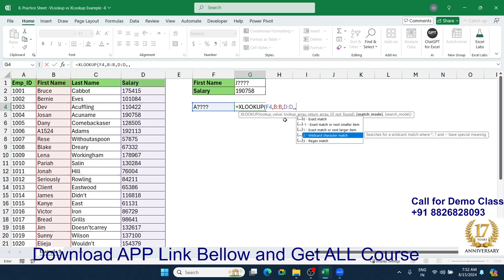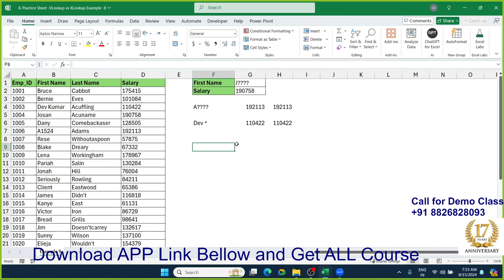The Evolution of Excel Lookup Functions: XLOOKUP vs VLOOKUP